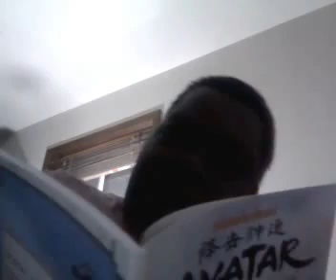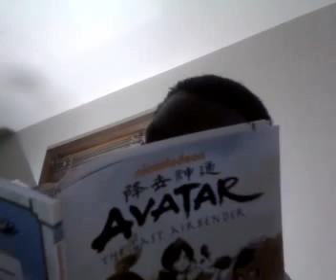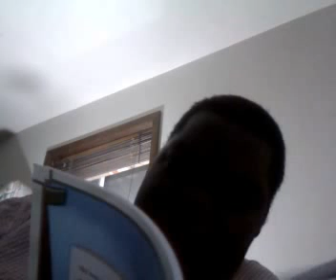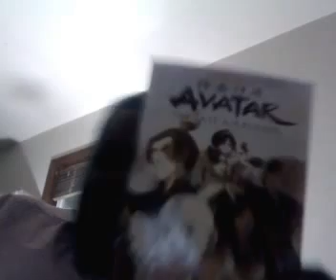Avatar the promise part 1 live reaction and review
My live reaction to Avatar The Last Airbender: The promise part 1